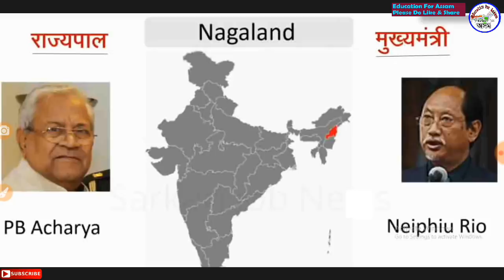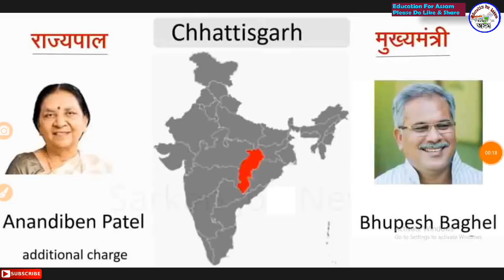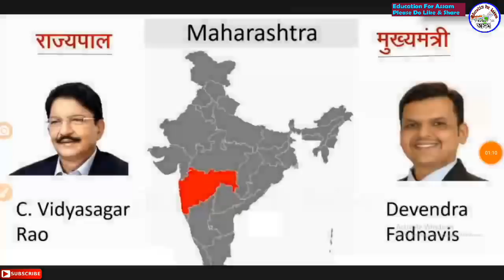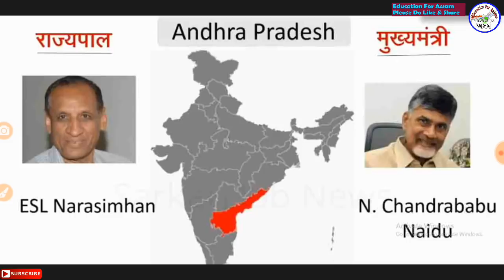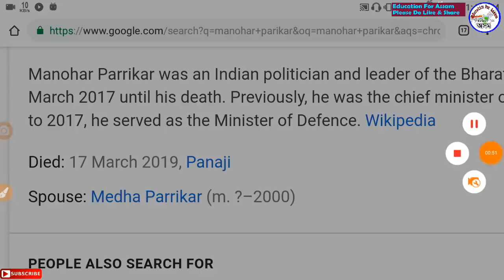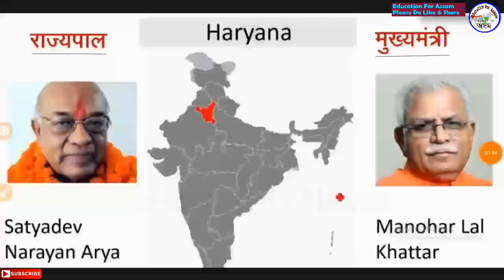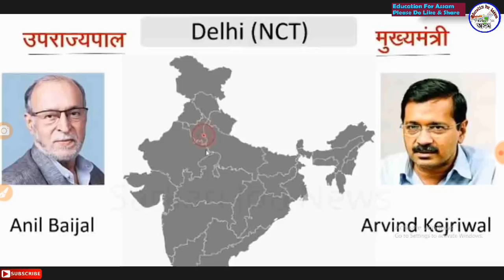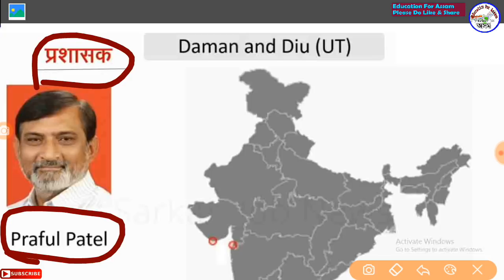All CM & Governor of All State of India // Upto April Last updated - APDCL, DHS, RRB Exam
বিভিন্ন PDF তথআ Previous Papers আৰু eBook পাবলে

এইকেইখন কিতাপ কিনক আপোনাৰ
আগন্তুক Exam ৰ বাবে যথেষ্ট Important -

SBI CLERK GUIDE BOOK

বাবে কিতাপ -